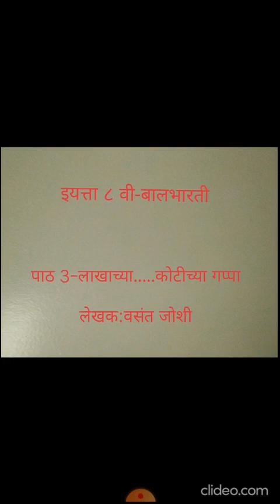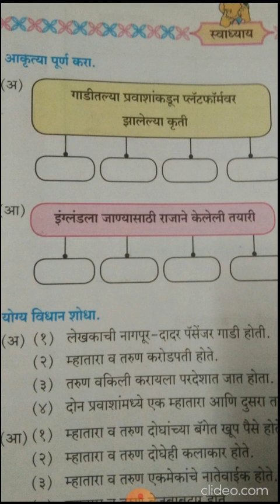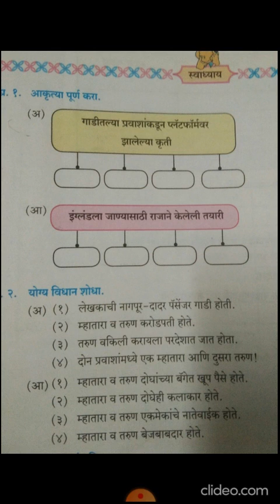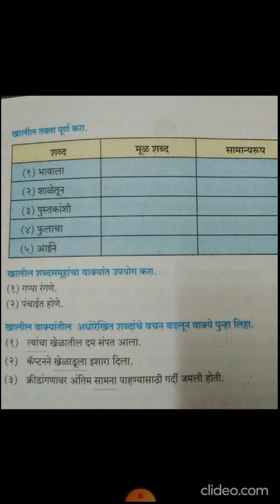इ ८वी | पाठ3 आशय आणि स्वाध्याय